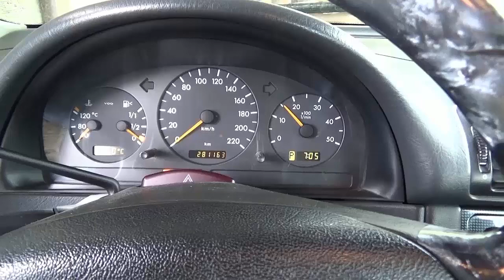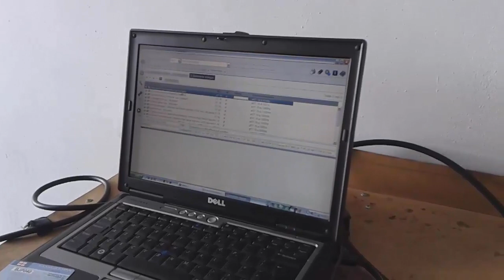Снятие и ремонт впускного коллектора на Мерседес - удаление заслонок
Снятие и ремонт впускного коллектора на Мерседес - турбокомпрессор не работает - удаление заслонок

Снято на видео камере  SONY HDR-CX330E